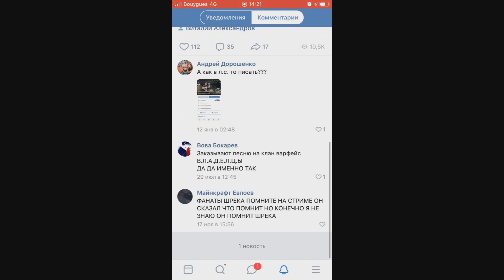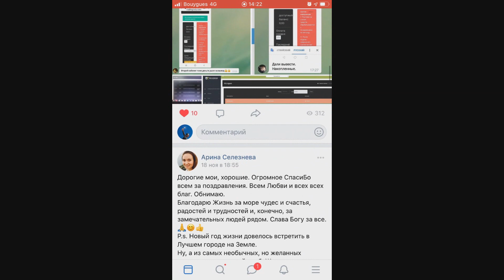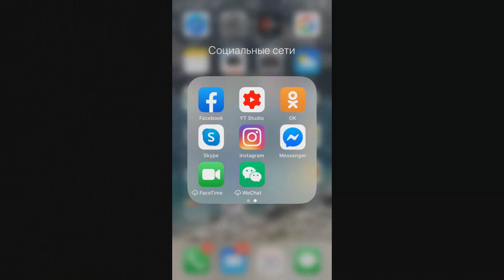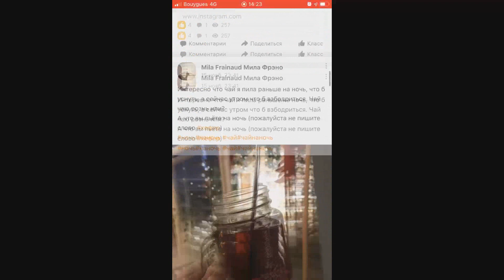RÉSEAUX SOCIAUX RUSSES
Savoir sur les russes et la Russie c'est bien ici